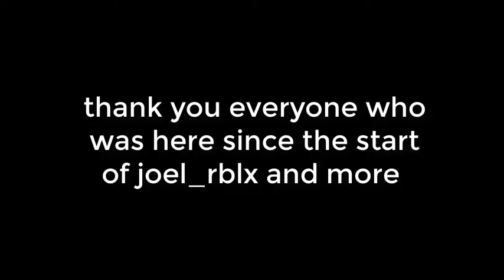Whats happening to my channel?